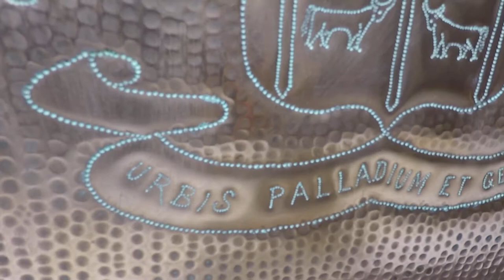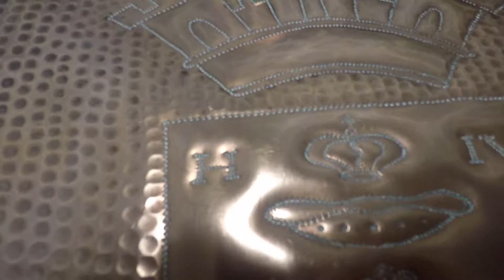Antique Copper Tray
Old copper tray ... French fabrication